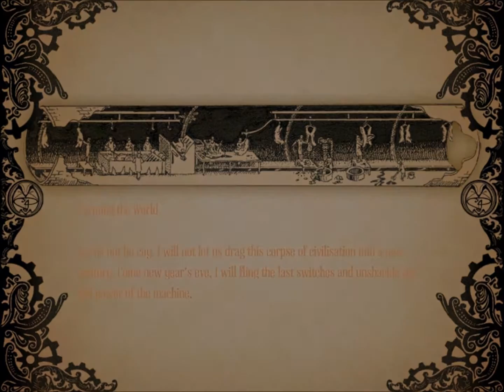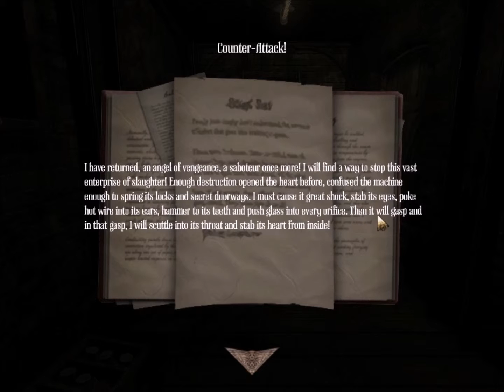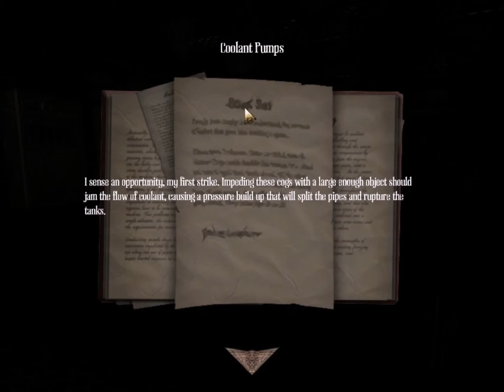Amnesia ~ A Machine for Pigs ~ Ep. 14